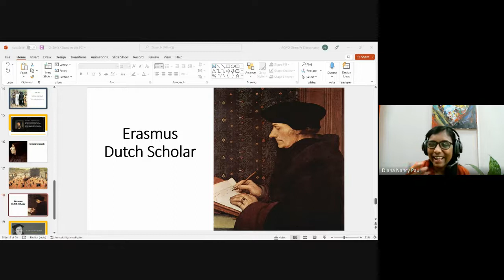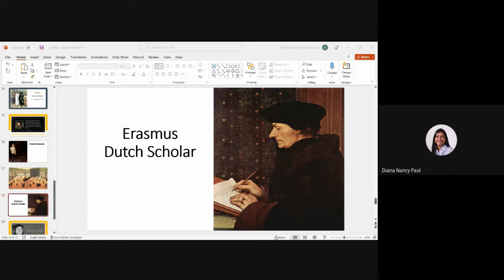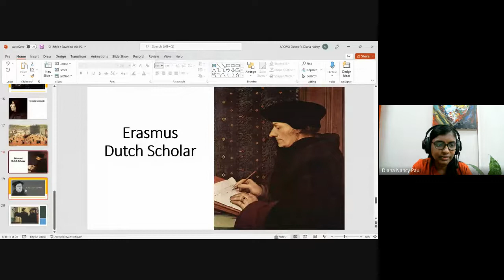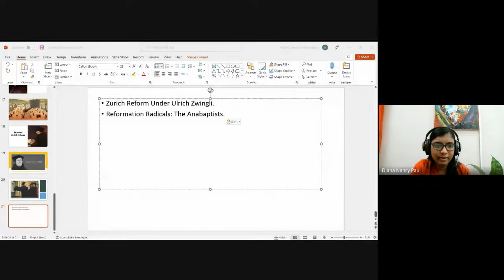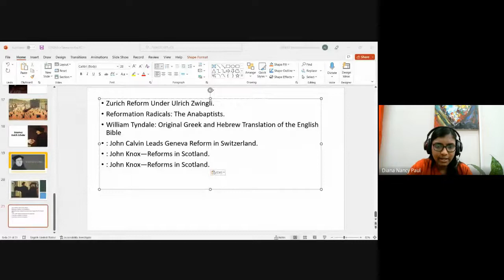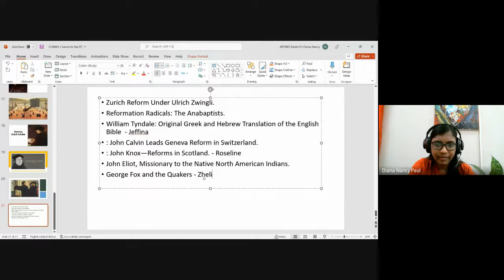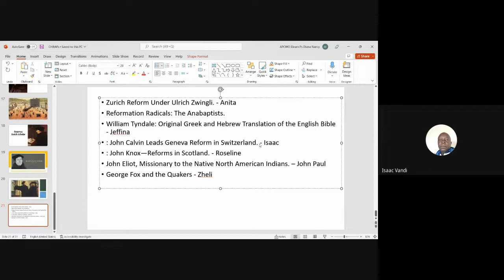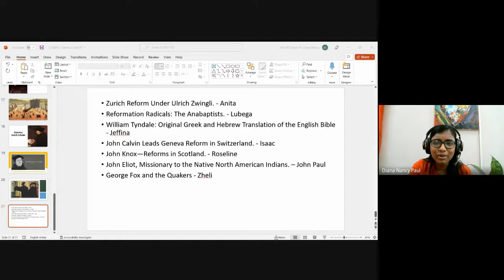Christian History & Missions | Lecture 7 : BC201-CH&M-20220902